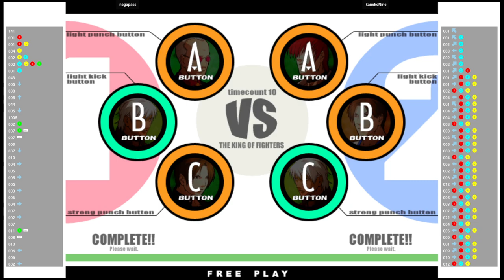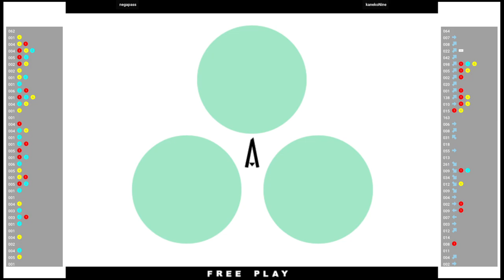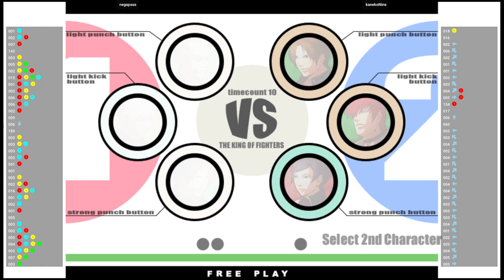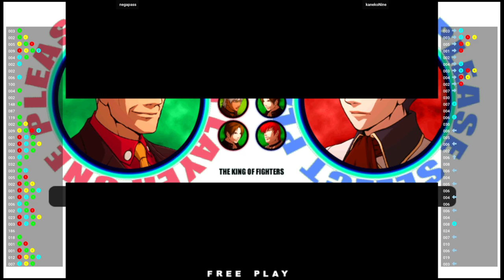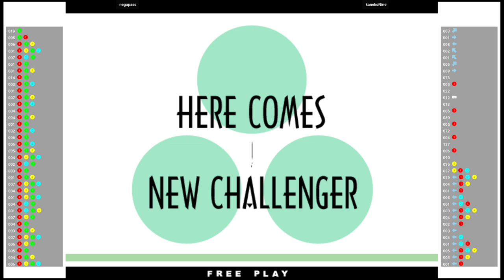KOF 11 🕹 negapass 🇰🇷 VS kanekoNine 🇰🇷 | Fightcade